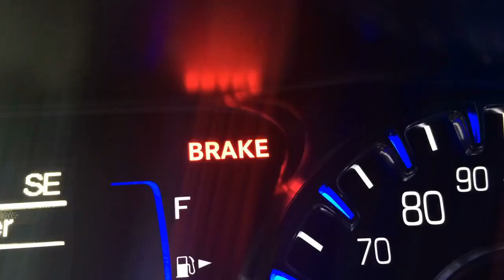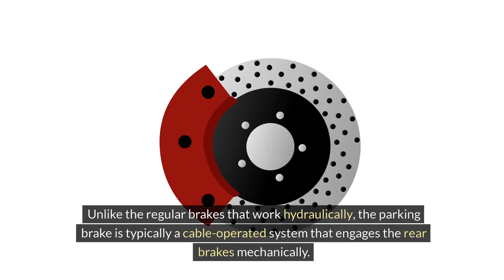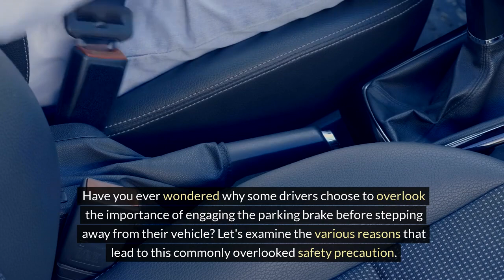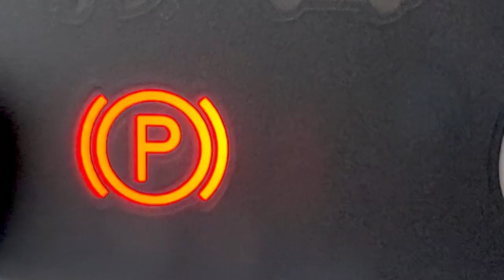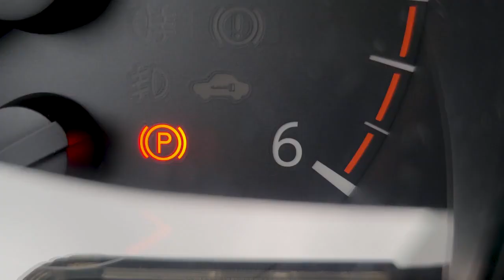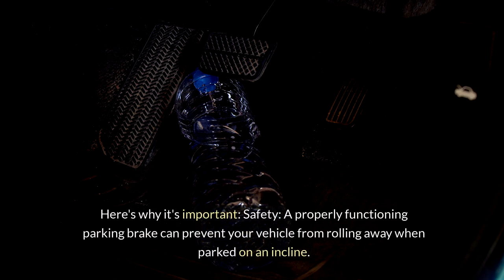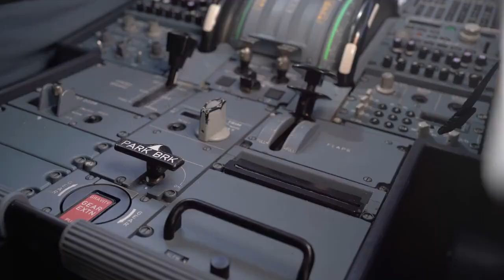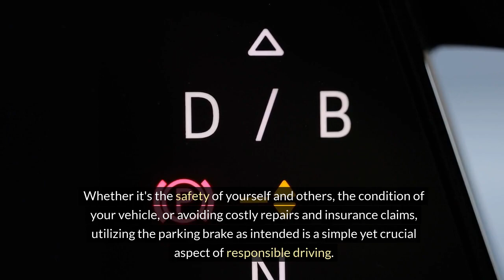Never Ignore Your Parking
Your parking brake is more important than you might think. Ignoring it could lead to serious consequences for your vehicle's safety and maintenance. In this video, we'll explore why you should never overlook your parking brake and the potential risks involved. "Never Ignore Your Parking Brake" discusses the importance of using your parking brake every time you park, even on flat surfaces, to prevent your vehicle from rolling away. Learn about the benefits of regularly engaging your parking brake and how it can protect your transmission and brake system. Watch now to understand why your parking brake is a crucial safety feature that should never be ignored.